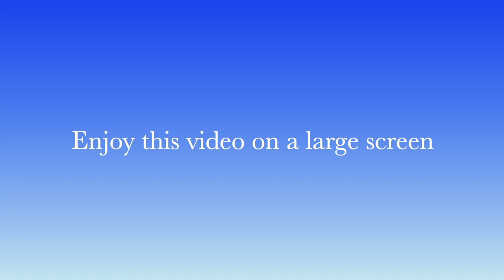VIA Rail trains in Ottawa and the Kingston Sub. Scenes in Brockville area & Prescott Ontario.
Scenes of VIA Rail before the new Siemens train sets go into service. Video captured in Dec. 2021 & Jan. 2022.   VIA Rail continues to operate 1950's vintage stainless steel coaches and LRC coaches.  Video starts in Ottawa at Pleasant Park on the Beachburg Sub. Then, scenes on the Kingston Sub. in the Prescott - Brockville Ontario area.